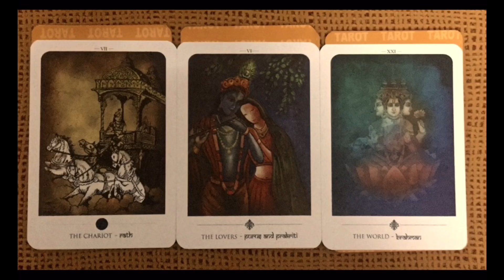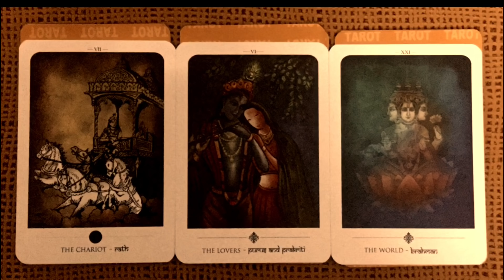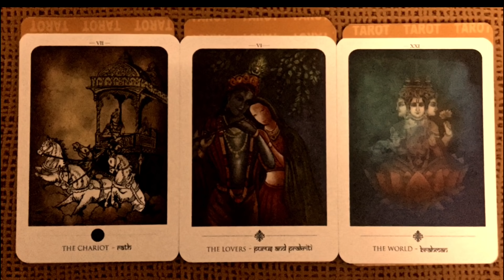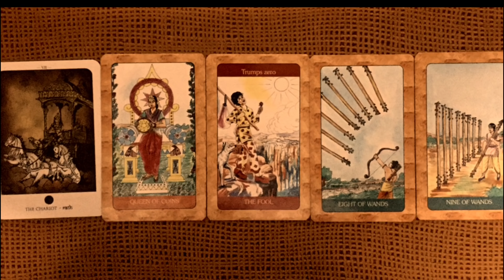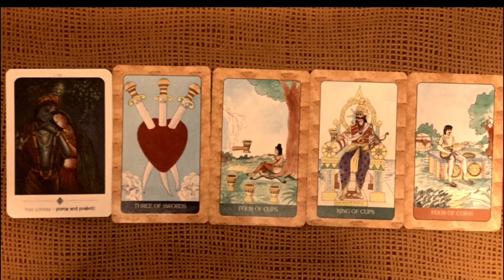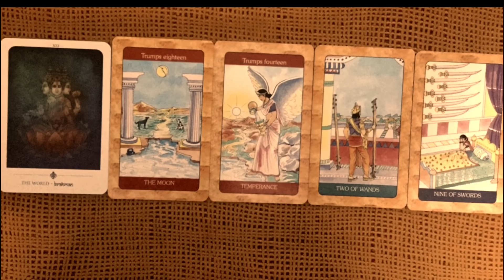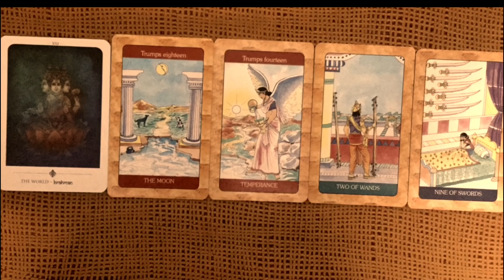चुनें एक तस्वीर और जाने इस जन्माष्टमी भगवान श्री कृष्ण का आपके लिए स्पेशल संदेश,message from Krishna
Time stamps

PILE 1 -2:12

PILE 2 - 6:30